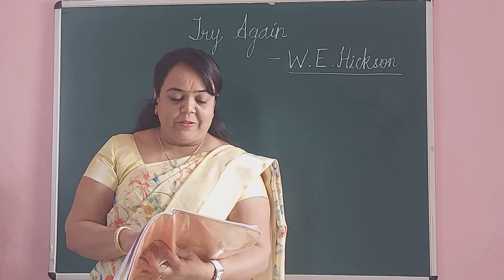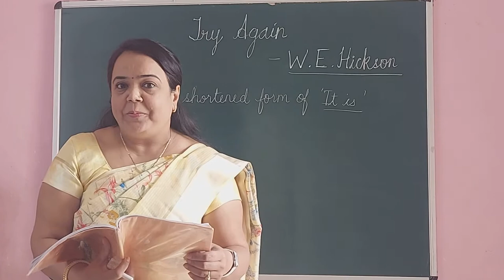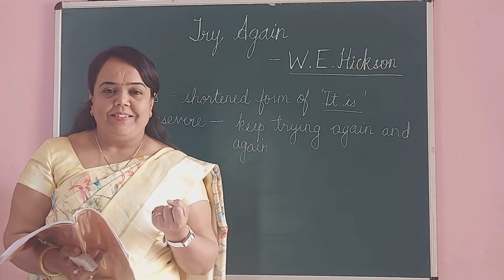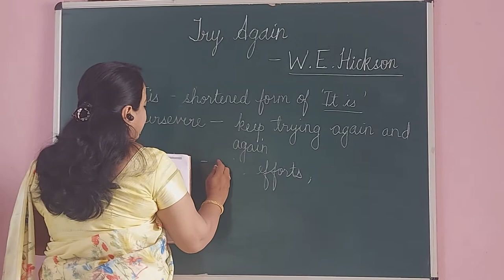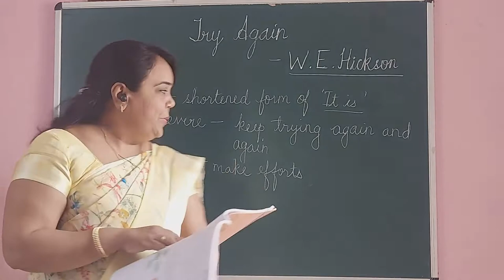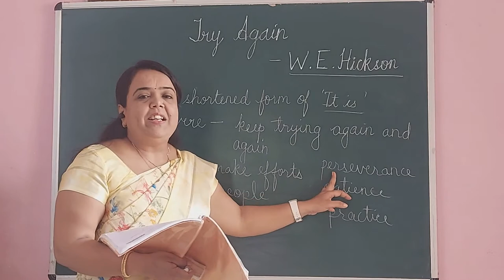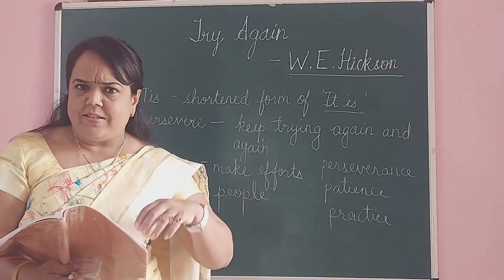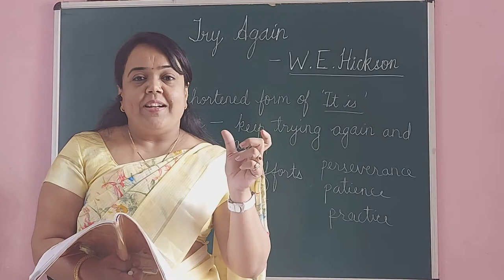Try Again By W.E.Hickson,8th Standard (English)State Board(Maharashtra),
Success is the result of persistent efforts and patience.One should not feel ashamed of trying again till one achieves the desired results.